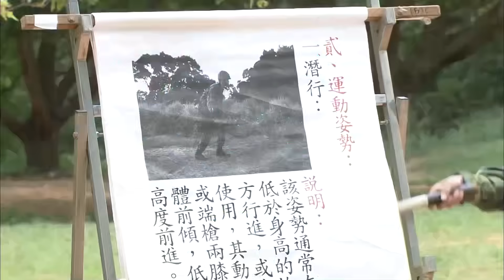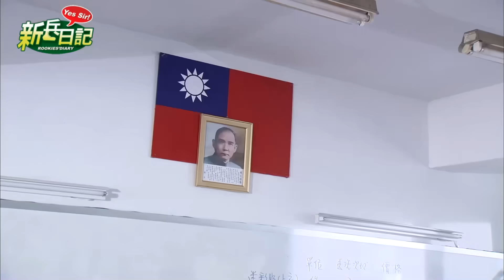【 新兵日記 EP17 】 HD 高畫質｜Rookies' Diary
少尉排長孫安邦（姚元浩）自陸軍官校畢業後，自願到成功嶺訓練新兵。有感於現在軍中一切講求人性化管理，對草莓兵不以為然，決心要好好鍛鍊菜鳥新兵一番！除此之外，新訓中心還有一位美麗的士官長王勝男（劉香慈），她會如何用不輸男人的堅毅與體能，讓所有班兵心服口服呢？